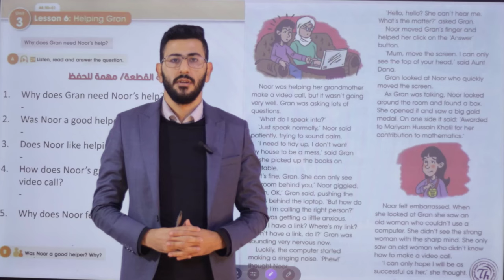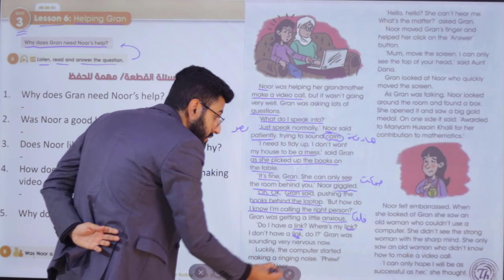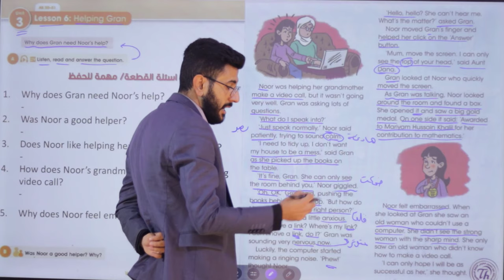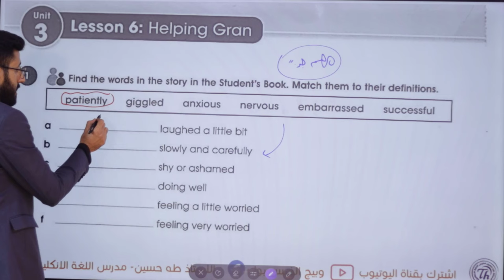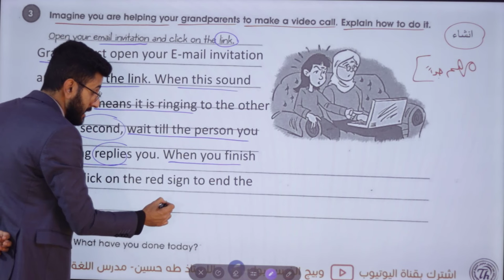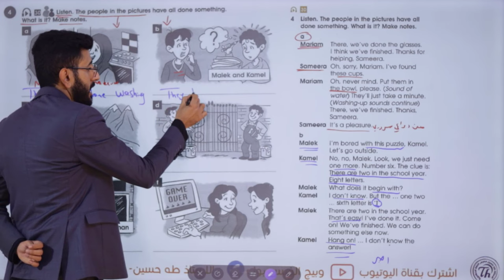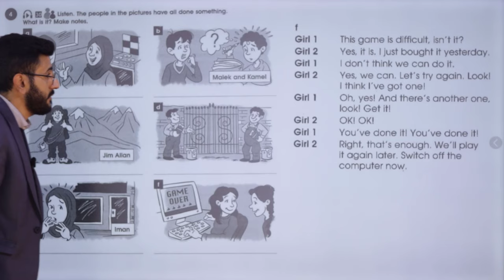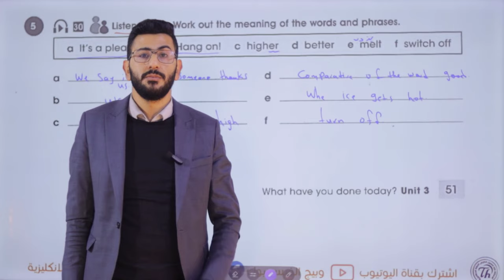انكليزي الاول متوسط المنهج الجديد/ اليونت الثالث الدرس السادس/ مساعدة الجدة/ الاستاذ طه حسين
شرح اليونت الثالث/ الدرس السادس/ الاول متوسط المنهج الجديد + حل كتاب النشاط+ نماذج امثلة وصيغ اسئلة للموضوع/ الاستاذ طه حسين. تابع سلسلة الشروحات هذه اول بأول وستضمن ال100 درجة في الامتحان التحريري ان شاء الله. تم توفير الملزمة عبر وكلاء الطابعي الموضحين في المنشور ادناه كذلك يتم نشر صور الملزمة عبر بيج الفيس بوك ادناه صفحتي على الفيس بوك كروبنا على الفيس بوك قناتنا على التليغرام